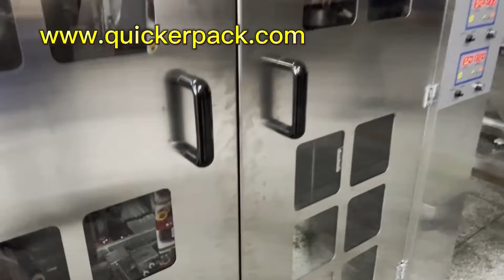non woven herbal tea packaging machine, flat bag tea bag packaging machine factory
C28DX Automatic Nylon Pyramid/Flat Inner and Outer Bag Packing Machine

l Application:
It is suitable for inner and outer teabag packaging for products such as loose leaf tea, herbal tea, health care tea, flower tea, and Chinese local tea like Darjeeling, Assam, Ceylon, etc.
l Features:
1. The packing material of the triangle packaging bag is nylon, non-woven fabric imported from Japan, which is non-toxic, non-bacteria, heat-resistant and high quality food-grade material, conforming to our national safety inspection standard.
2. The machine uses a unique sealing method--ultrasonic. It can seal tightly, safely, and reduce the width of the extra edge, avoiding any waste of packing materials.
l  Technical data:
Machine type: Tea Bag Packing Machine Series
Machine Model: C28DX
Machine name: C28DX Automatic Nylon Pyramid/Flat Inner and Outer Bag Packing Machine
Packing speed: 30～50bags/min
Filling range: 1～10g
Accuracy: ±0.1g/bag
Packing roll width: 140, 160, 180(mm)
Outer bag size: W:80-100mm, L: 90-120mm
Sealing method: Cutting and sealing by ultrasonic
Quantity of seal device: 2sets
Power supply: 220V , 50Hz, 1.85KW
Air supply: 0.6MPa (can be quipped with air compressor)
Dimensions: 3000*900*2350mm(L*W*H)
Machine weight: 800KGS